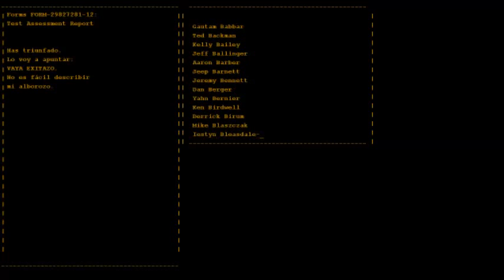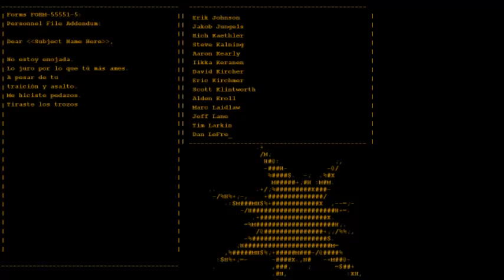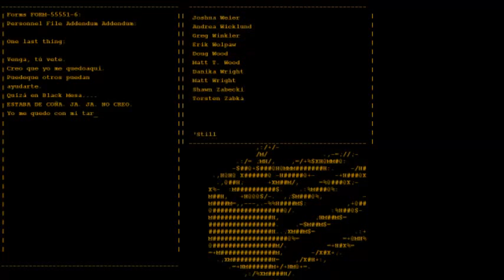Portal 1 - Pc - Esp - Gameplay - PARTE 22 - Cast